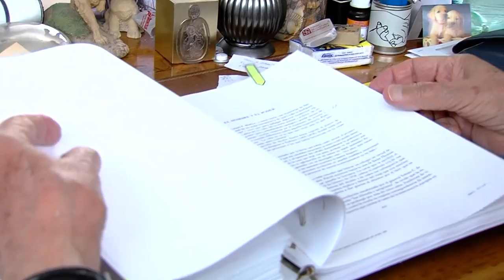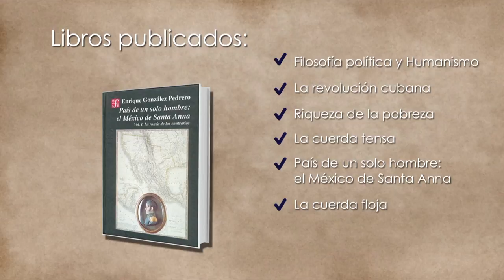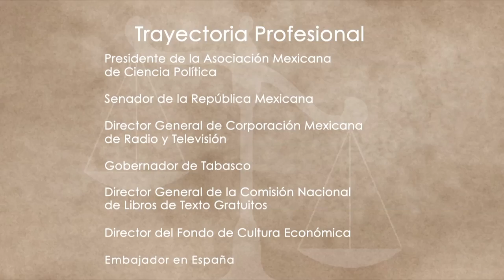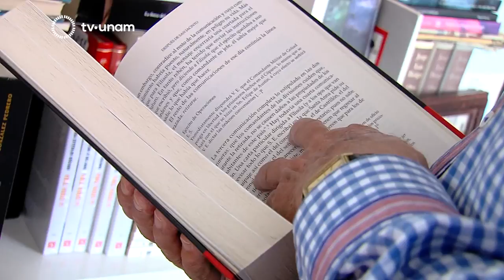Honoris Causa Dr. Enrique González Pedrero